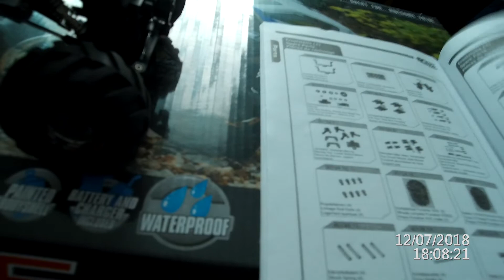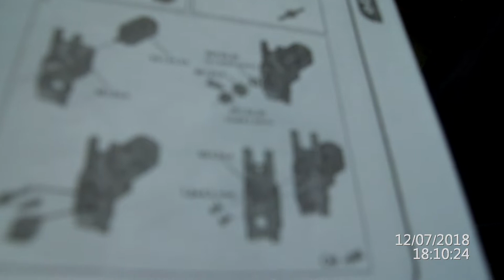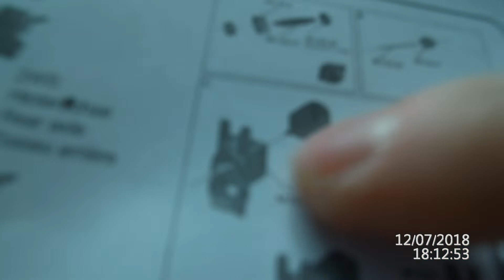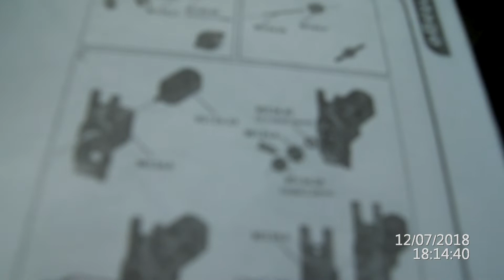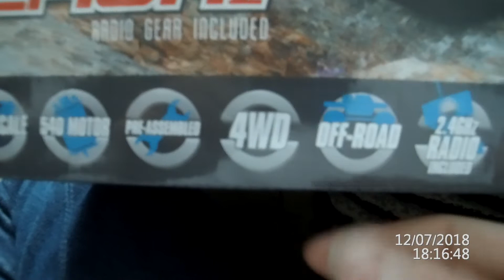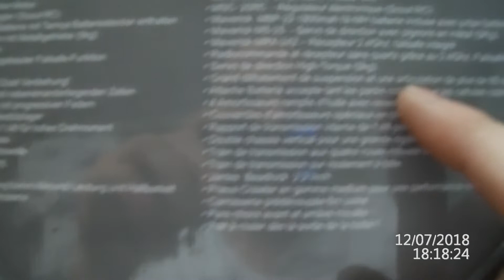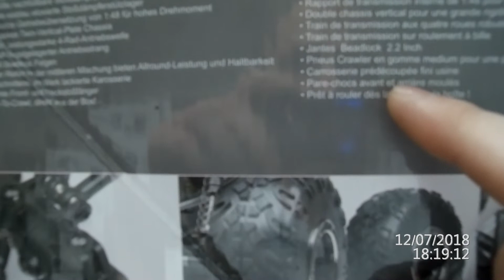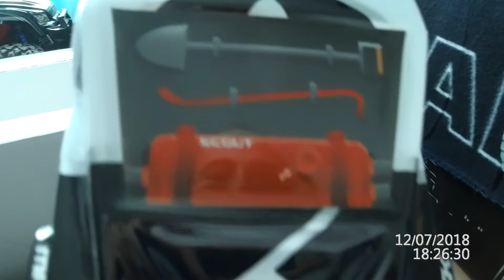Vidéo sur les nouvel de mon mini Z Crawler et Unboxing de mon nouveau Crawler en même temps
Dans cette vidéo je donne des nouvelles de mon mini Z Crawler et je fait en même temps l'inboxing de mon nouveau crawler 1/10ème que Gerome modélisme reconnaitra 😉👍